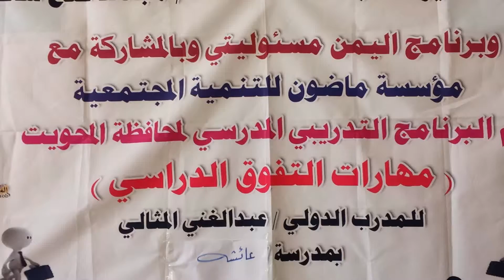برنامج (مهارات التفوق الدراسي) - مؤسسة ماضون للتنمية المجتمعية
صور من برنامج (مهارات التفوق الدراسي) الذي أقاماته المؤسسة بالمشاركة مع برنامج اليمن مسئوليتي لطلاب وطالبات بعض مدارس مدينة المحويت